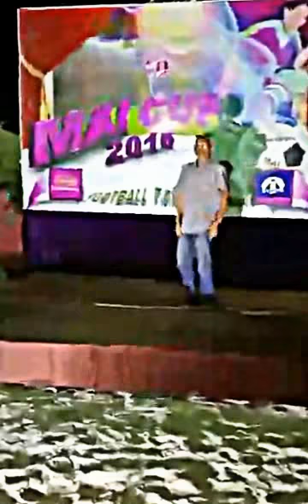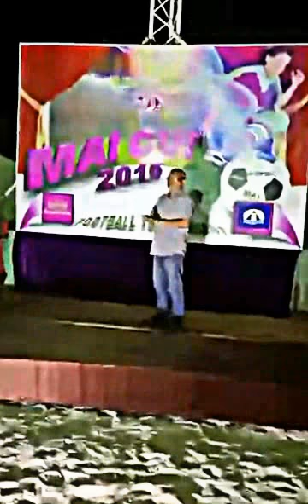10 Vana Maicup Foot Boalha mubaaraathuge inaamu dhinumuge jalsaa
10 Vana Maicup Foot Boalha mubaaraathuge inaamu dhinumuge jalsaa